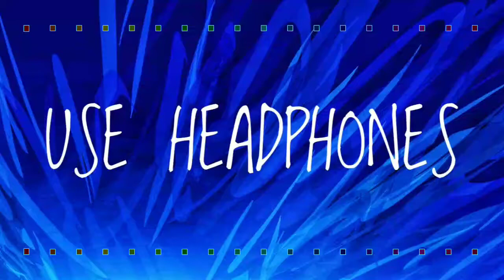Noor - Lost Stories || Akanksha Bhandari || Zaeden || 8D Audio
Another Romantic song by Lost Stories
Original Credits:
Performed by: Lost Stories, Akanksha Bhandari, Zaeden
Produced by: Lost Stories
Mix & Master by : Lost Stories
Vocals: Akanksha Bhandari, Zaeden
Lyrics: Akanksha Bhandari, Zaeden, Aayushman Sinha, Folk
Label: Bombay Electric Collective